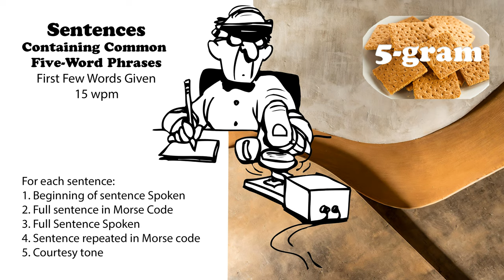Sentences Containing Common 5-Word Phrases with first words spoken - 15wpm